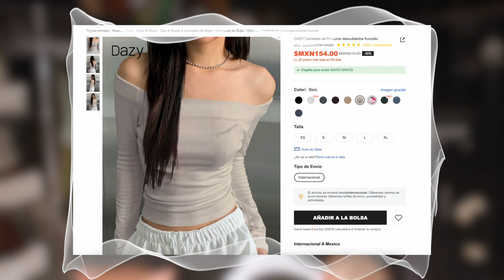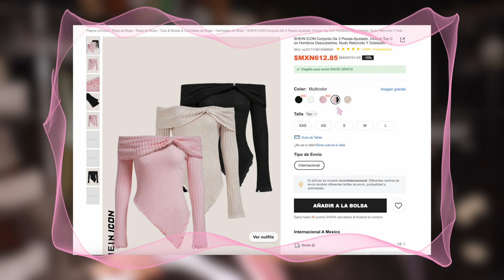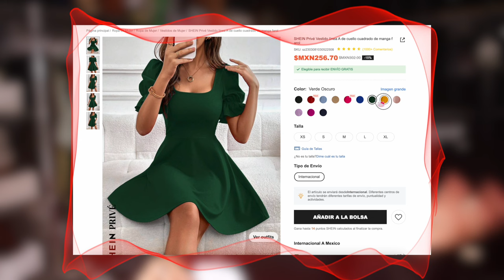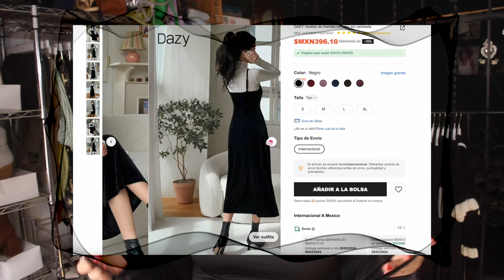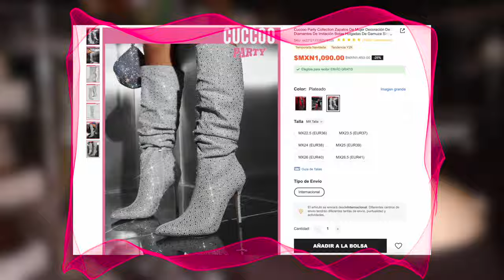Un Haul de SHEIN para San Valentín 🎀❤️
Usa mi CUPÓN para las ofertas de San Valentín: LOVES5940